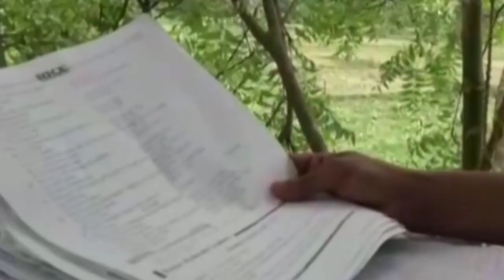आखिर क्यों नीम के पेड़ पर चढ़कर ऑनलाइन क्लास देता है यह इंसान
इस lockdown में कुछ लोग क्या कर रहे है.. खा रहे हैं सो रहे हैं और फिर खा रहे हैं लेकिन उन्हें  इससे भी दिक्कत.

लेकिन इन सबके बीच कोई है जो सुबह 9:30 बजे पेड़ पर चढ़कर बच्चों को पढ़ाता है

दरअसल मामला पश्चिम बंगाल का है...

लॉकडाउन के बीच पश्चिम बंगाल के बांकुड़ा में एक टीचर अनोखी ऑनलाइन क्लास चला रहे हैं.
घर में नेट्वर्क ना आने की वजह से कुछ किलोमीटर पैदल चलकर  यह महाशय है बच्चों को पढ़ाने के लिए पेड़ पर चढ़ जाते हैं क्योंकि वही तो नेटवर्क आते हैं.

नाम है सुब्रत, हिस्ट्री टीचर है अपने छात्रों को पढ़ाने के लिए नीम के पेड़ पर मचान बनाया है. दरअसल, यहीं से मोबाइल का नेटवर्क मिलता है और वो वीडियो कॉन्फ्रेंस के जरिए प्रतियोगिता परीक्षा की तैयारी करने वाले छात्रों को पढ़ाते हैं. सुबह साढ़े 9 बजे वो पेड़ पर चढ़ जाते हैं और वहां से उनकी क्लास शुरु हो जाती है.

सब्रुत की  जितनी तारीफ की जाए उतनी कम..बिना किसी स्वार्थ के देश को अपनी सेवा प्रदान करना यही देश के *असली हीरो है.*